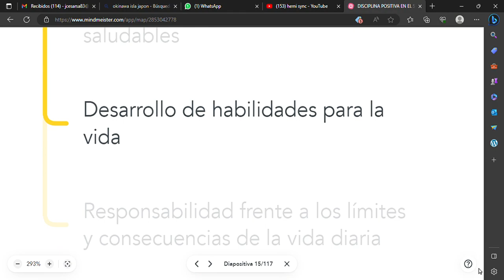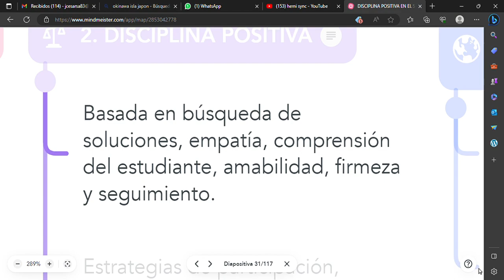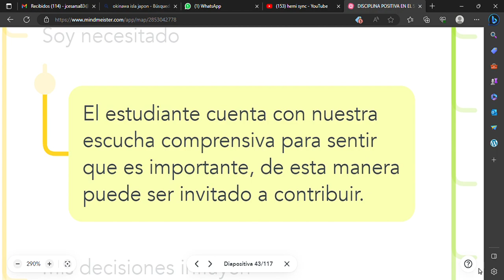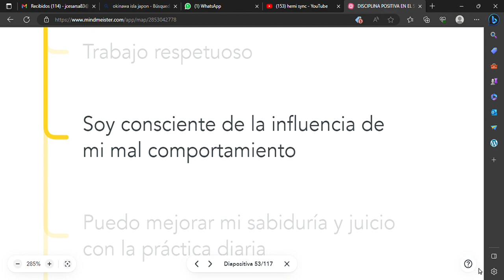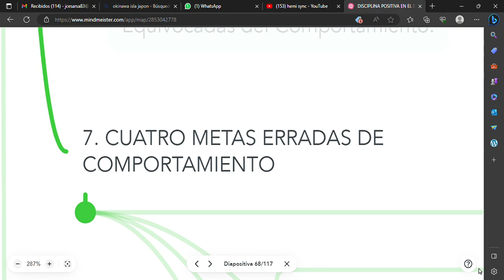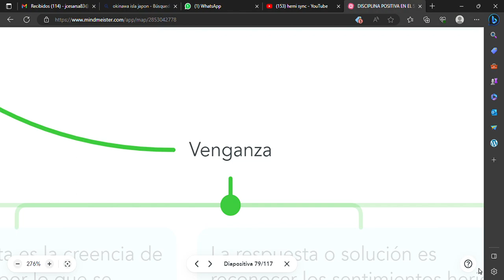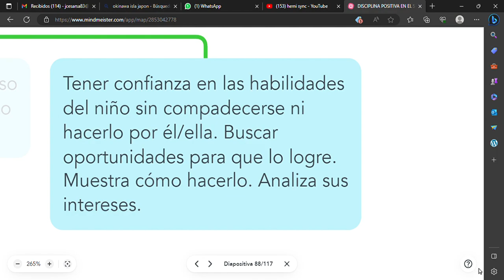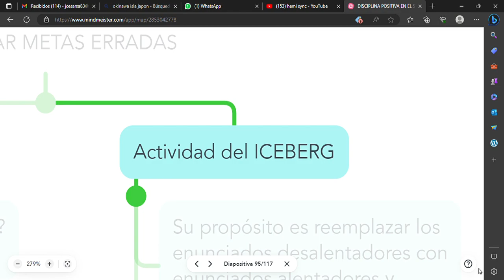DISCIPLINA POSITIVA EN EL SALÓN DE CLASE Jane Nelsen y Lynn Lott Mapa Mental de J.C.S.A. Parte 1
Descripción breve de los conceptos fundamentales del método de Disciplina Positiva en salón de clase según el libro de Jane Nelsen, Lynn Lott y Stephen Glenn. Gracias a las entrenadoras Ana Maria Reyes Castro y Maria Alejandra Betancur Ortiz. Curso dado Junio 6 de 2023. Continúa en la Parte 2.